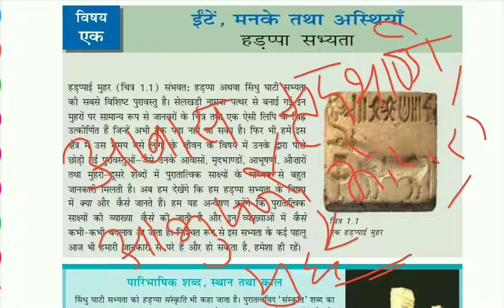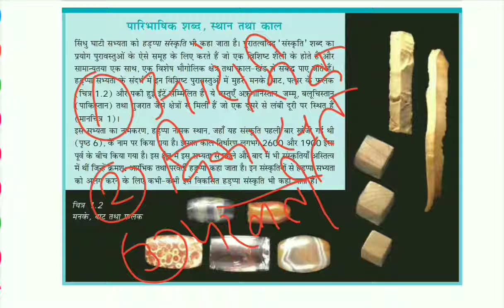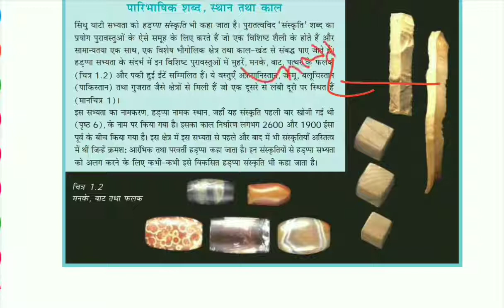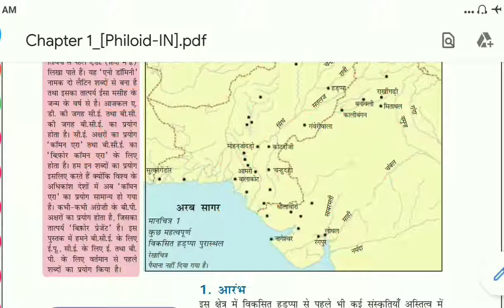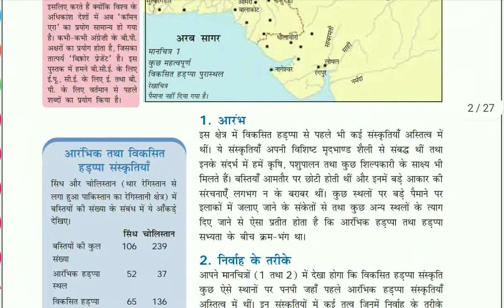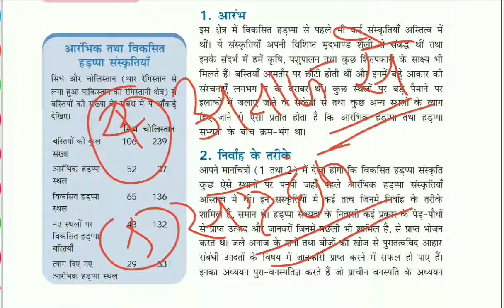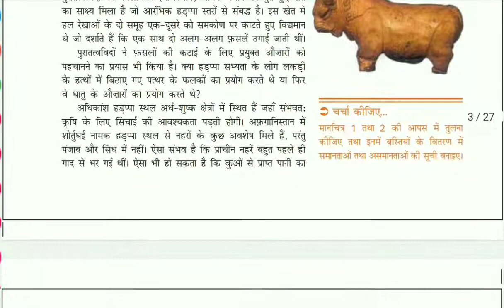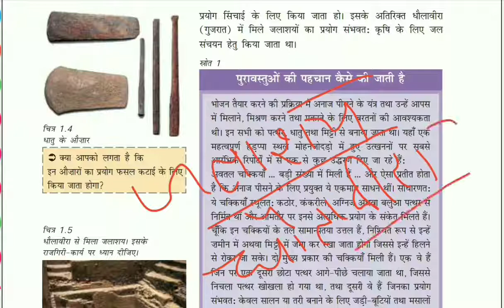ईंट,मनके व अस्थियाँ/ Lect.- 1/12th Cpt.-1/HBSE/NCERT/HTET/CBSE/CTET/RTET/UPSC/SSC/HSSC/RAILWAY